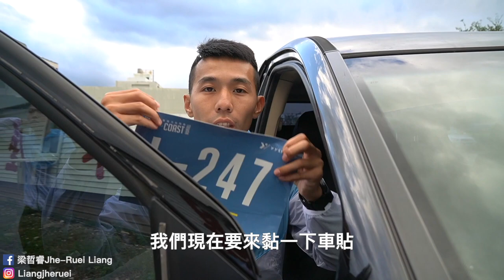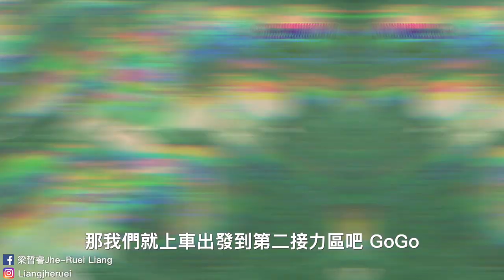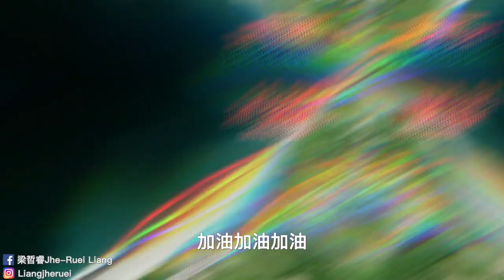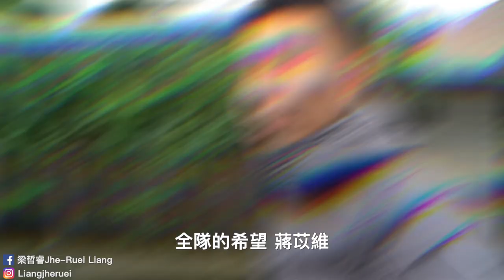【哲睿Jerry】挑戰！！上山下海170Km超困難賽道！這次找來一堆教練來當隊友，一路領先!!卻在後面發生... ｜台東 →花蓮 人車接力賽 ｜2020 Hood to Coast Taiwan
2020 HOOD to COAST 第四屆人車接力賽，從台東一路向北跑向花蓮，第3次參賽，這次是來拚成績的，帶來一堆教練來當隊友。17段接力中，5位隊員最少3次棒次，來完成這170KM

Insta360 ONE X2 聖誕大減價！

器材：
Sony A6400
Sony A7S2
DJI MAVIC PRO
GOPRO HERO8